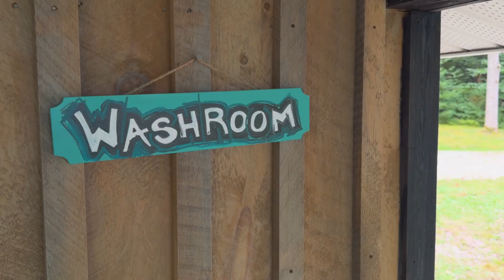SOLD Lakefront 2 acres with RV and Bunkie. 1 hr to HRM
-The pictures say it all. Slide into that Adirondack and start soaking in the sunsets. 2+ acre parcel with 232 feet on Lake Lewis locatedon New Russell Rd. so no road fees or covenants. Lake Lewis is a favorite for fishing, swimming, motor boats and kayaking. Aregistered 2001 Glendale RV (36x12 with bumpouts) sits on the lot now with large full length deck, awning and is hooked up to dugwell and septic. Bunkie (16x12 less 6x4 deck) with half bath is nearby for overflow of guests. Drain in place for potential shower orwasher hookup. Wharf and dock system included. Areas around yard for additional RV spots. Located within 10 minutes to theamenities of New Ross, 1/2 to Windsor, Kentville, Chester and 1 hr to Halifax. Great entry opportunity to build your life at the lake.MLS listing $275,000 CDN by Dawn Magee eXp Realty of Canada Inc

☀️ If you liked this video, you may also like:

Video Title ⇢ (Nova Scotia Coastline Tour)
Video Title ⇢ (Understanding My Why)